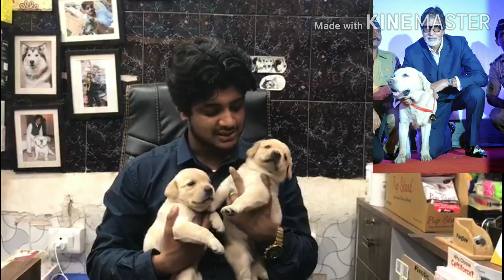Labrador Puppies Available | Most friendly breed around the globe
Male - 15,000
Female - 10,500.